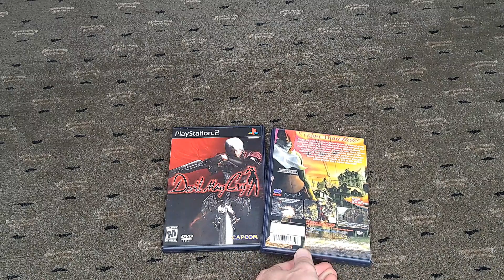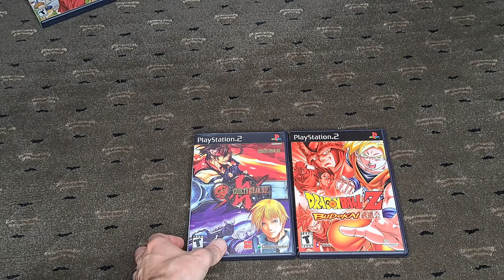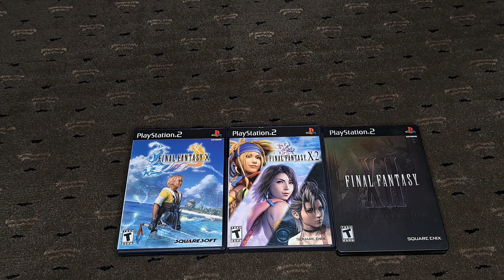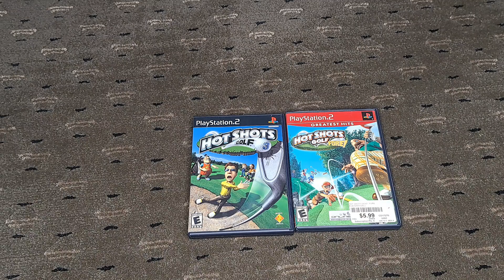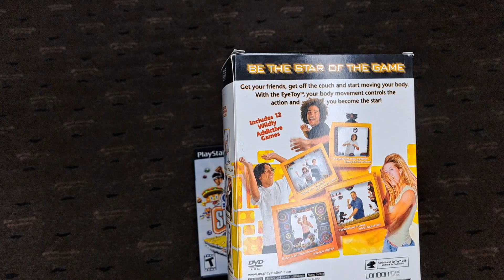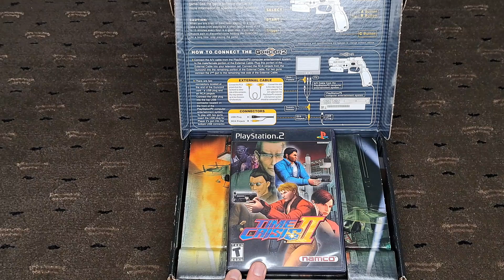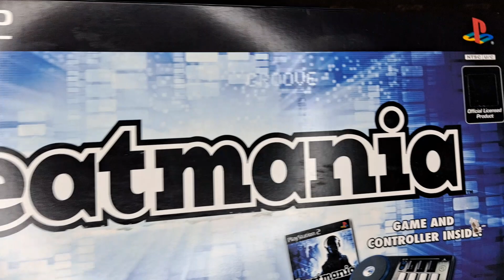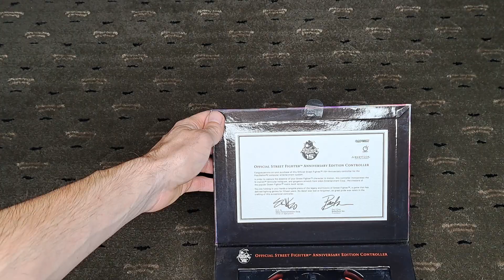playstation 2 collection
playstation 2 collection including games and controllers